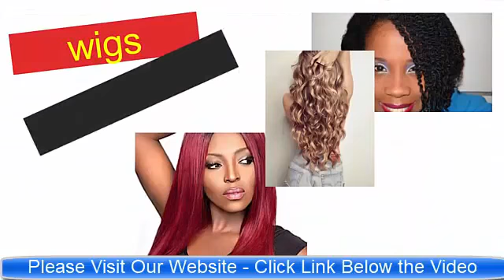Brown Human Hair Wigs For Women | Wigs Real Human Hair For Women